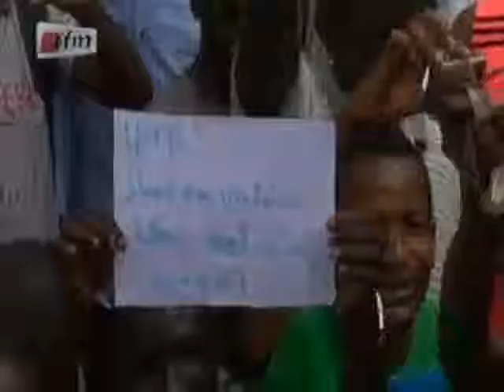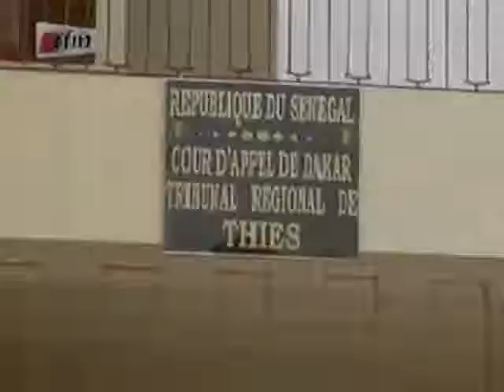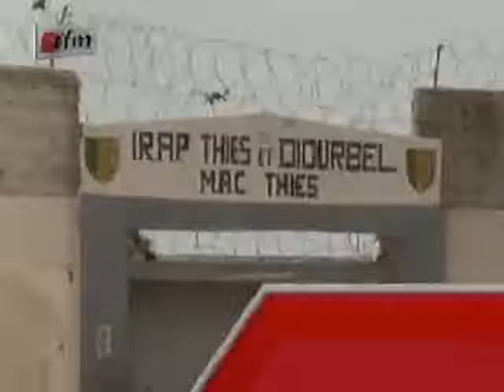Lici penc mi du 27 avril 2012